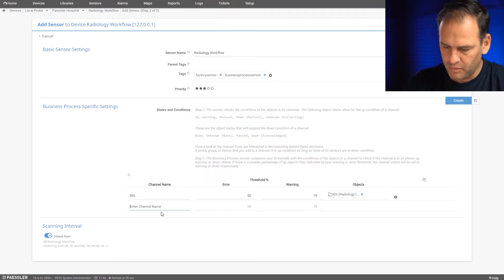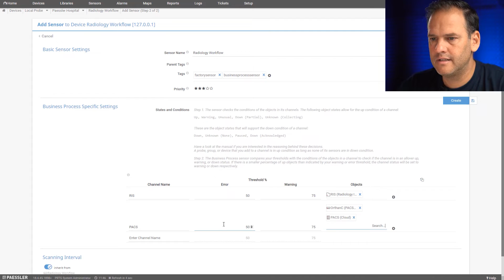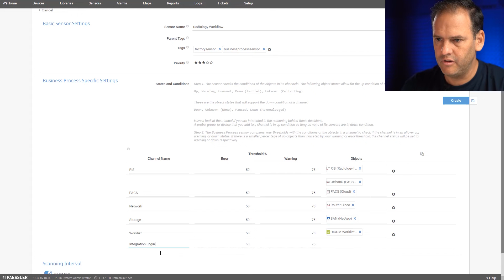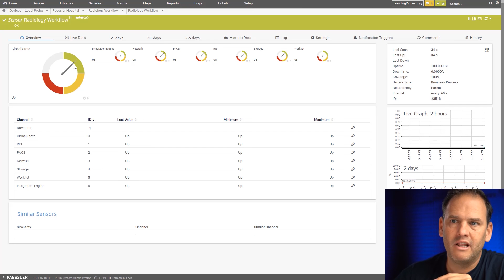PRTG Tutorial - How to Use Business Process Sensors in Healthcare IT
You can monitor not only uptime, but also entire workflows in your healthcare IT infrastructure using PRTG. Shaun shows you how PRTG uses business process sensors to monitor all the aspects of a radiology workflow.

Table of Contents:
0:00 - Intro & disclosure
0:30 - Setup Business Process Sensors
1:09 - Add Sensor
1:31 - Specific settings
3:42 - Overview
4:30 - Additional Information